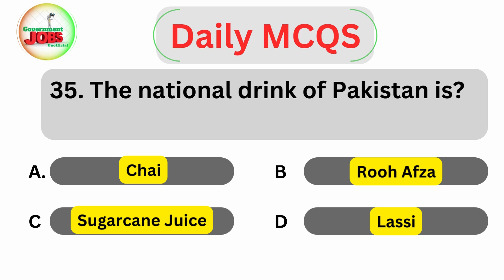The national drink of Pakistan is? Important MCQS for FPSC,PPSC, KPSC, SPSC, BPSC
The national drink of Pakistan is?
Top 100 Computer Science Important MCQS for FPSC,PPSC, KPSC, SPSC, BPSC Exams || Daily MCQS ppscmcqs Daily MCQS